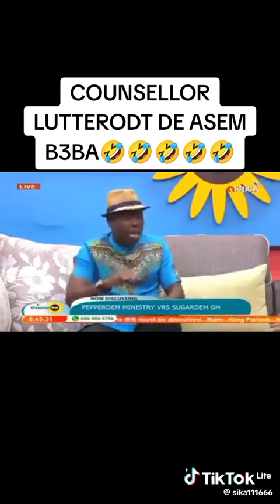July 12, 2024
Gender equality talk is intangible